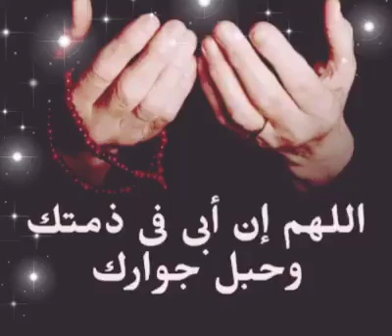والدي في ذمة الله عز وجل اقرأوله الفاتحة ولاتنسوا الدعاء ولكم الاجر والصواب عند الله 🙌🙋🙋🙋😭😭😭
لاتلهاكم الدنيا فقط اتمسك بيها الناس فخسروا اخرتهم اعمل الخير تجدوا وابتعدوا عن الظلم والشر لن يبقي لكم في الدنيا غير عملكم الصالح ودعاء ابناءكم لكم 😫😫😭😭😭